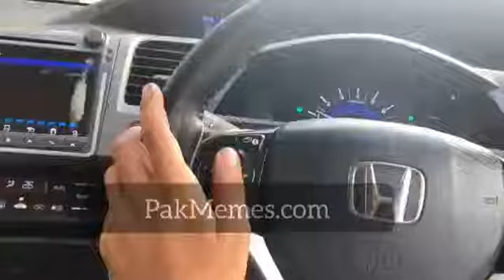Reality stories with Crime Patrol Presents Kaun he yeah log